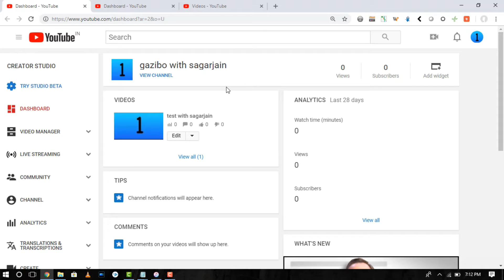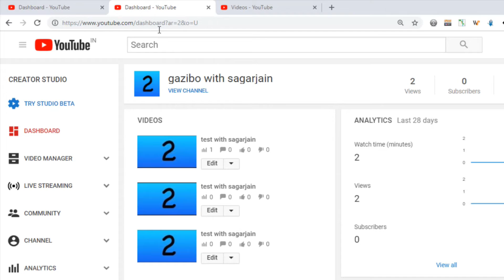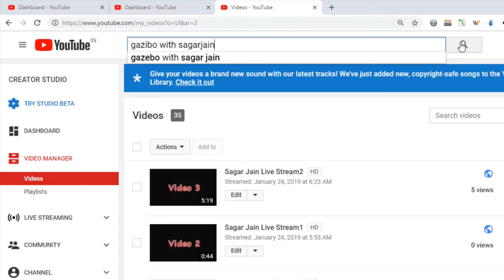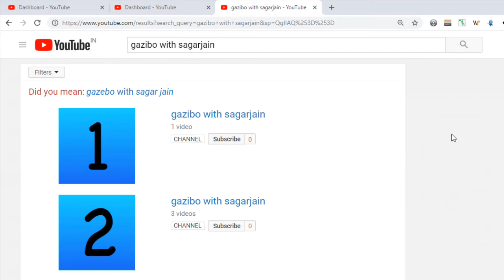How to Rank your YouTube Channel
To Rank your YouTube Channel on top of search is a very difficult task. Lets make it simple by understanding How to Rank your YouTube Channel fast.

If we succeed in ranking your YouTube Channel on top of first page then definitely we will get more traffic. Lets understand the same by doing some experiments on how to Rank your YouTube Channel.

In this video we will create two channels and in one channel we will give more watch time on one YouTube Channel and 0 watch time on another YouTube Channel and then see which YouTube Channel ranks. Does watch time affect the Channel Ranking or not is what we will understand in this video.

For more experiments on How to Rank YouTube Channel , do go through the below link

Do go through our Creators Masterclass playlist that will help you grow your YouTube Channel and take it to the next level